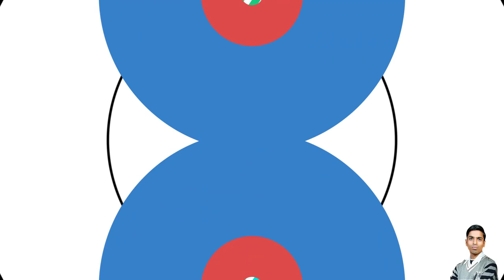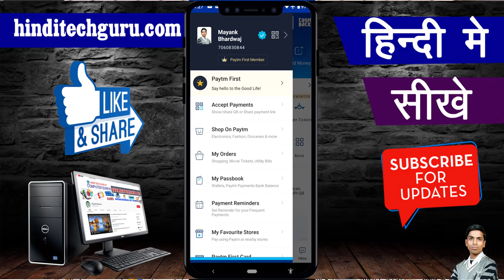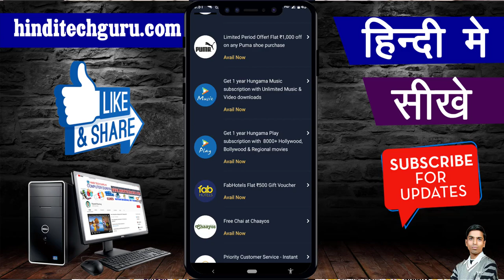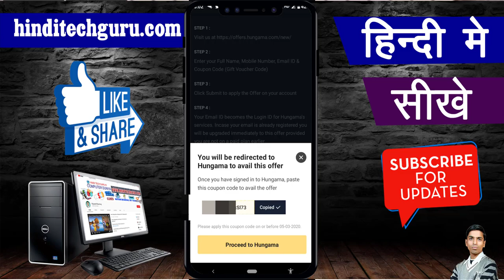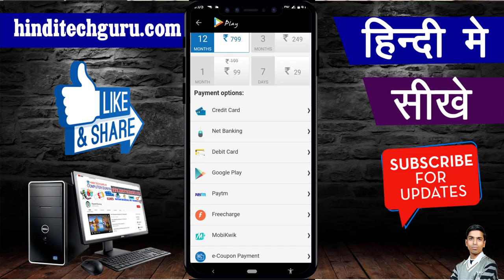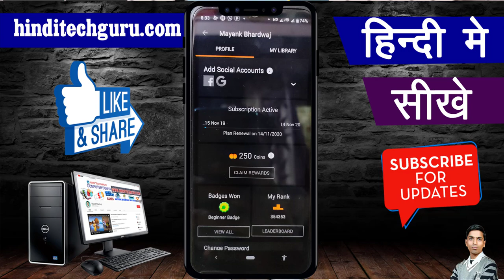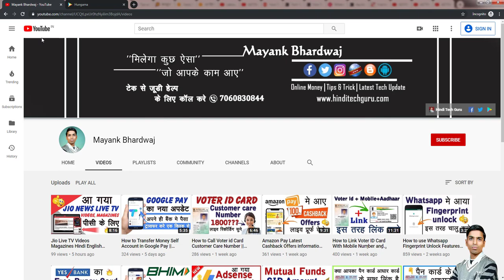Paytm First Latest Update for All User || Get 1 year Free Hungama Play subscription Offers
Paytm first latest update for all user, 1 year free hungama play subscription offers || 1 Year Free Humgama Music Subscription offers.

मेरा आज का यह विडियो Paytm First ke Latest Update को लेकर जुड़ा है जिसके माध्यम से मैं आपको सभी को इसके Latest Update की जानकारी देने वाला हु तो पूरी जानकारी के लिए देखिये मेरा यह विडियो.